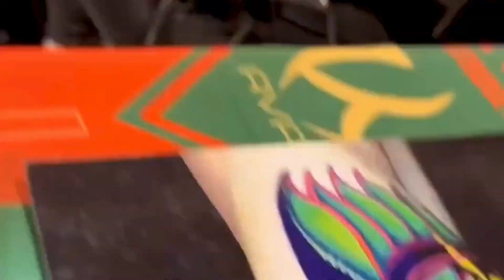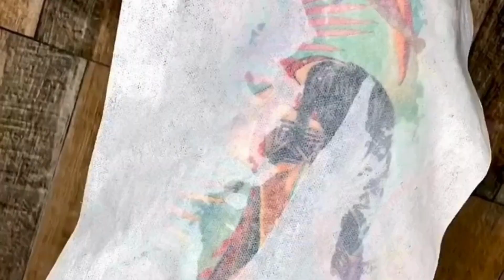Check out 😍 the stencil process and colorful tattoos by artist: @mariotoloza_tattoos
Artist: @mariotoloza_tattoos